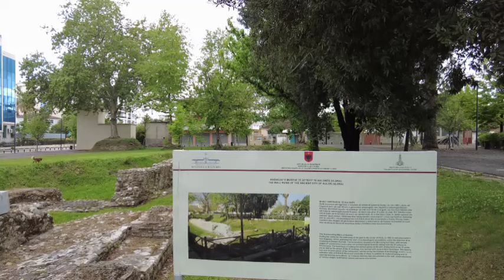Vlora Albania 4 k walking tour old town and more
This video is a walking tour of  in vlora  in the south of Albania . A visit to discover the beauty of beach side of vlora  in albania . Views of vlora old town streets. Make a visit walk tour in albania. Visit streets of valona.
Let’s discover vlore night life and beach life in vlora it is a virtual visit of the city of vlore. Visit the south of Albania beautiful beaches. See the city of of valona, visit monument places, old town. Independence monument, ruins in vlora . Visit the beautiful vlora albania.
The video is about tourism in albania .
This video is for people who want to visit albania, travel to albania'scities .

it is a walking tour in vlore , view of the streets of vlora.
I walk long aside of the beach of lungo mare in district  of vlore i show you the city of valona in albania .
It is a virtual walk tour of vlora in albania. this video is about tourism in vlore albania . The video is about to places to visit in valona . what to visit vlora , best places to visit in vlore, albania. eshte nje tur ne kembe ne shqiperi, pamje nga rruget valona.
Unë eci në rrugët e Vlore dhe ju tregoj qytetine vlora në Shqipëri.
Është një shëtitje virtuale e vlorz në Shqipëri. kjo video ka te beje me turizmin ne vlora shqiperi . Videoja është gati për vendet për t'u vizituar në vlora .cfare te vizitosh né vlore , vendet me te mira per te vizituar ne vlora, shqiperi.
video 4K découverte de la ville de vlora en  albanie . Visite virtuelle de l'Albanie découverte de la ville de vlore old town  . Visite à pieds de la ville de vlora .decouvrir les magnifiques plages de vlore.
Video virtual de la ciudad de vlora en albania , caminando y grabando en las calles de vlora. Visitar la ciudad muy bella de vlora ver a Los mares, lado de las playas.
Una gira virtuale de la città Di valona  in albania .